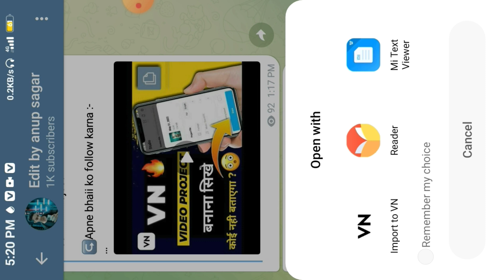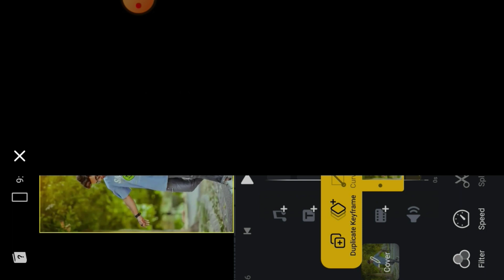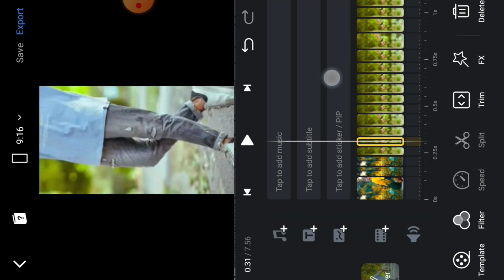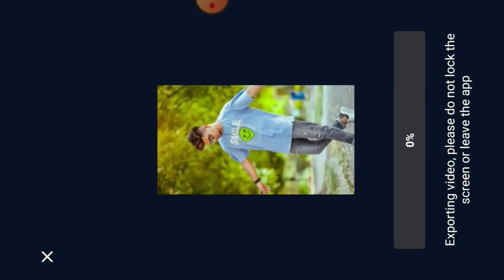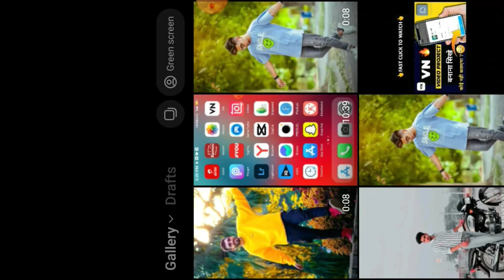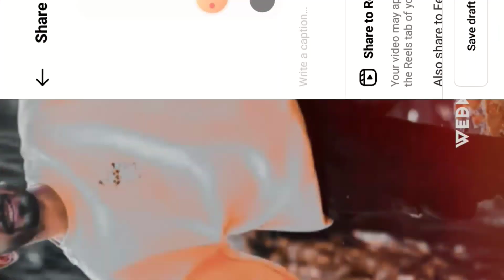Hello Jaila Vicho Phone Aunge Trending Song Reels Editing😱🔥! Mankirt Aulakh Song Viral Reels Editing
Hello jaila vicho phone aunge  trending song reels editing
Mankirt aulakh song viral reels editing

Video maker
Reels
Editing
Tutorial
Video editing
vn video editor
Instagarm reels